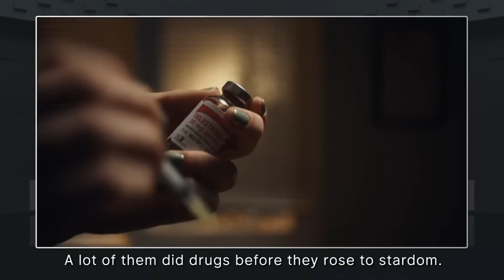Why Chinese TikTok doesn't have a drug problem？